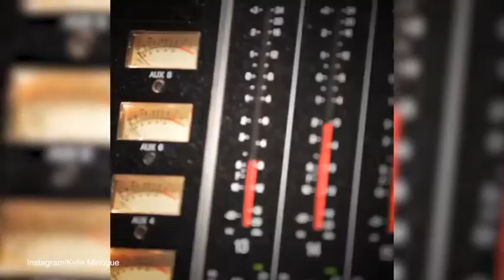Kylie Minogue wraps up warm in fur lined quilted khaki coat as she enjoys a shopping trip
She's currently gearing up for the release of her forthcoming Christmas album.
So embracing the weather that comes with the festive season, Kylie Minogue wrapped up warm on Wednesday as she stepped out in London.
Taking to the streets of the capital, the 47-year-old embraced the chilly temperatures with the help of an on trend quilted coat.